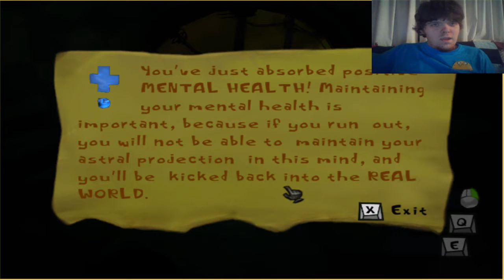Let's Play Psychonauts #3 - Basic Braining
I continue throughout Coach Oleander's mind in the basic braining level.  Pretty terrible failure on my part when I was going through the mine field.